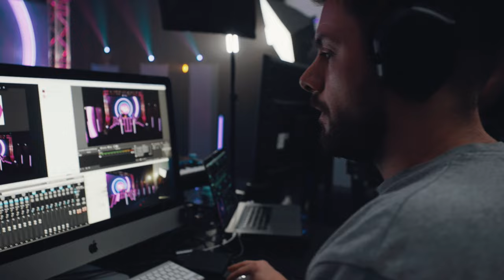Would you like Unlimited Paid Holiday?!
KinderWorks - On a mission to bring kindness into the workplace, making the world of work a better place ❤️  Today, we're ripping up the employment norm rulebook. Doing things differently and putting people first.

Ep1 goes behind the scenes at Digital Comms Agency KVA, where leaders Kelly Allison and Harriet Gisbourne unveil their new employee benefits to their excited team!

Leading with Kindness is always a strength 💪🏼